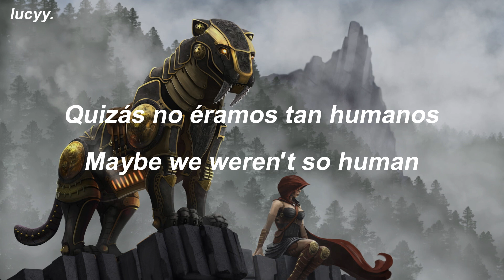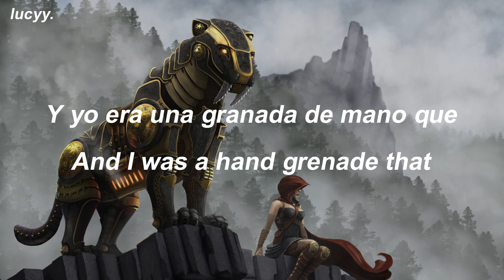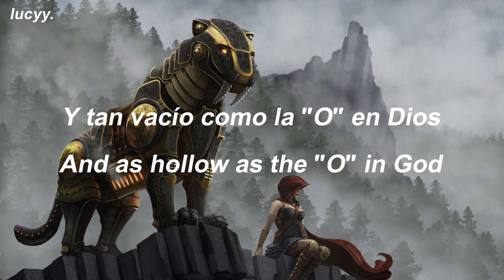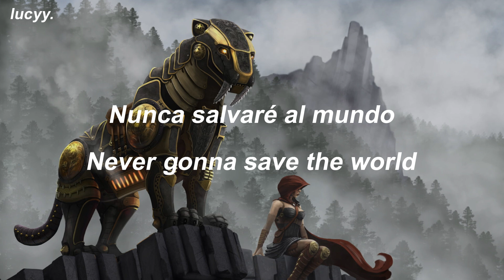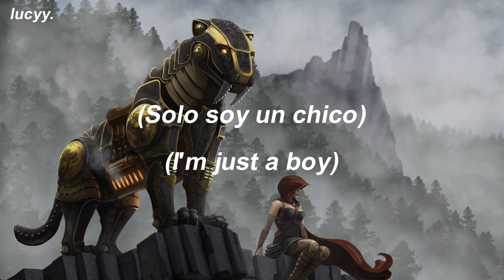Mechanical Animals : Marilyn Manson (Spanish / English lyrics)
✶ Marilyn Manson.
✶ Mechanical Animals.
✶ 1998.
✶ Track 3.